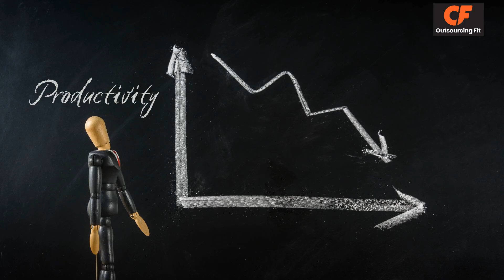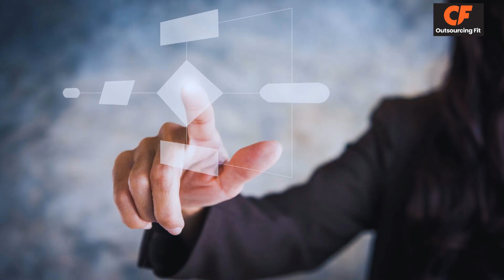Impact of Outsourcing Across Time Zones on Productivity and Employee Satisfaction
Outsourcing across multiple time zones can be challenging for your business. Misaligned schedules and communication issues can disrupt productivity and employee satisfaction. Learn how these time zone differences can impact your operations, from missed deadlines to decreased morale. Discover strategies for overcoming these challenges, including effective communication practices and workflow adjustments. Understanding these factors can help you navigate the complexities of global outsourcing and improve both your team’s performance and overall satisfaction. Watch to gain insights into maintaining a smooth operation across different time zones.